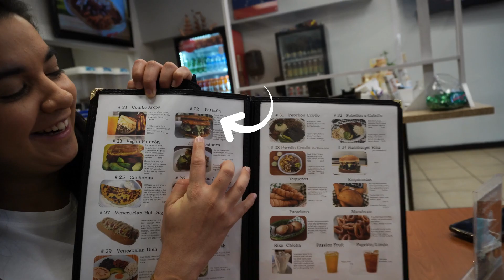Primera vez en un Pumpkin Patch/ Ultrasonido de mi bebe de tercer trimestre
Hola familia, espero estén pasando un excelente martes! en este blog vamos a ver a nuestro bebito, estamos super emocionados, ya vamos a saber cuanto pesa y ver su carita, y también visitamos algunos lugares bien chulos acá en vegas, espero lo disfruten..